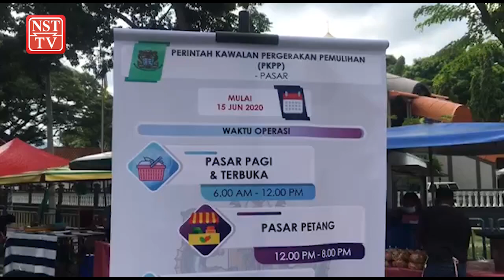Penularan dalam komuniti terkawal